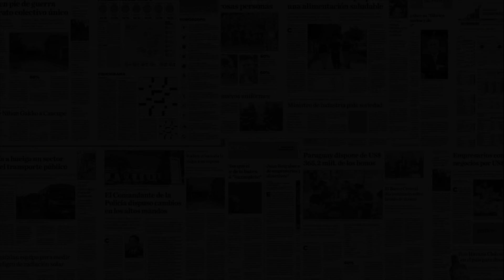Edelio lleva 2 años retenido por el EPP